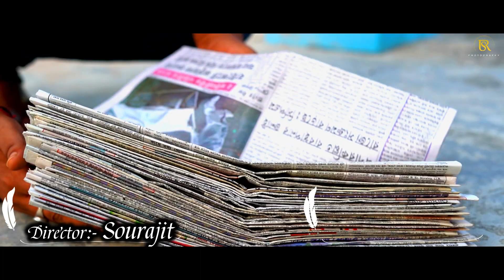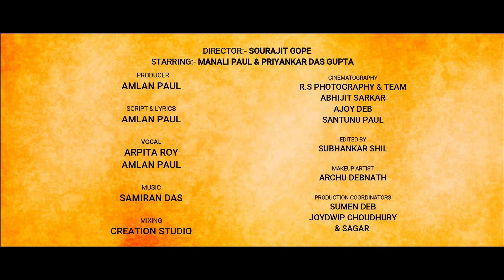CHITHI || A SHORT FILM || Manali & Priyankar || Arpita & Amlan|| RS Photography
Description :
CHITHI... A Short Film,
Sometimes a Letter (Chithi) doesn't carry only a message between two, rather creates a Close bonding through sharing Love, Passion, Sorrows and Happiness. Here's the the story of two people, which may resemble with most of all in the Society.

Team/ Unit -
Starring : Manali Pal & Priyankar DasGupta
Vocals : Arpita Roy & Amlan Paul
Lyrics & Tune : Amlan Paul
Mixing & Mastering : Creation Studio
Script : Amlan Paul
Director : Sourajit Gope
Cinematography : RS Photography & Team
Editing: Shubhankar Shil

A team effort by the Entire Unit

INTERPRETATION : Extracted from the Poem "প্রিয়তমাসু" (Sweetheart)

Beloved Tama, Today is the beginning of a new chapter of mine.
Yeah, I know it's been a long time.

The fragrance of your loose hairs...
The look of surprise in your collyrium eyes
The stir of emotions spreads throughout my heart.

The words of passion that make me feel worthy are all random today.
Books, diaries, pencils, and some insubordinate poems are scattered like my deserted room.

Now! No, that love doesn't come nowadays.

Shall I forget you for that?
No, that didn't happen yet.

That day I saw you at the corner of the street.
Even, I stared at you twice.

Conches, bangles and red 'Tip' on forehead suits you very well.
Just as Goddess.

Many questions are unanswered
A lot are unknown yet
However, today many unknown sphere-puzzles have been solved.

I grabble you every time
Like a thirsty Jacobin
I shall not on this way back
Search me in the veins.

In the midst of this hot summer,
I lived through twenty-five springs.

Now you are mature enough.
I also pretend to act of maturing with mustache and beard.
Perhaps, learned the art to hide the pain behind the veil.

Everyday, darkness approaches the Evening to my lonely room.
Intensified by the warmth of nicotine.
In the throng of twilight smoke suddenly I grabble you,
Touch your soft hands, across my empty ribs.

In the corner of your eye, in the leaf of your lip,
the remnant of a dead feeling drives me insane.

The night leads to memories.
With the wet pillow

Time stands still today, without hesitation,
On the border of eternity.

SONG :
Nobody Touches me like you.
Nobody Loves me like you.

Frozen sorrow in the Heart tears like rain
Why this stupid mind doesn't understand.
Even the Firefly doesn't spread their wings
The wet soul just awakens in shiver.

Nobody comes such closer like you.